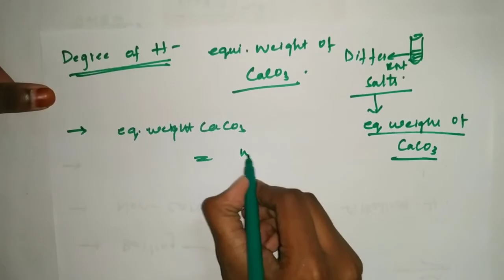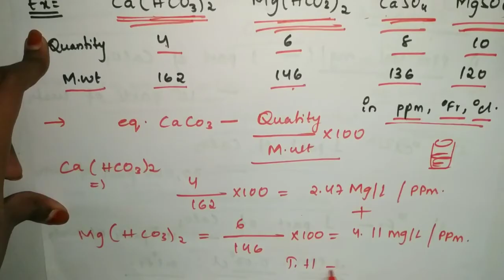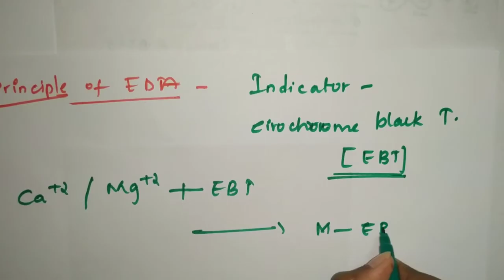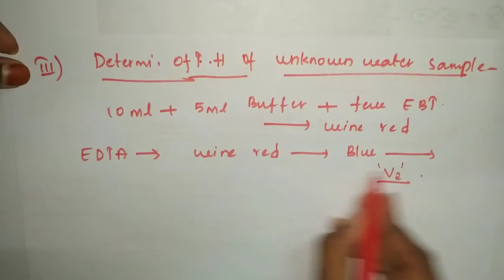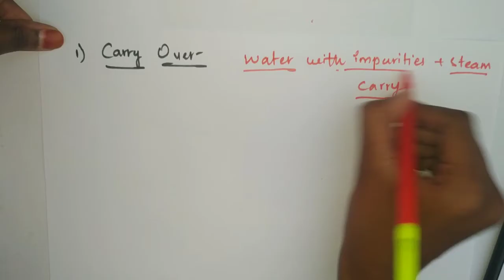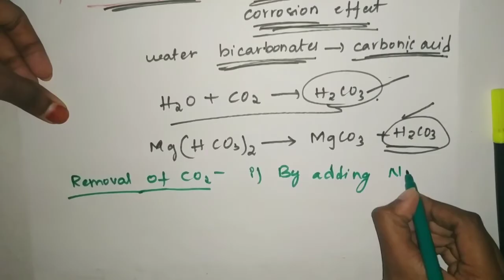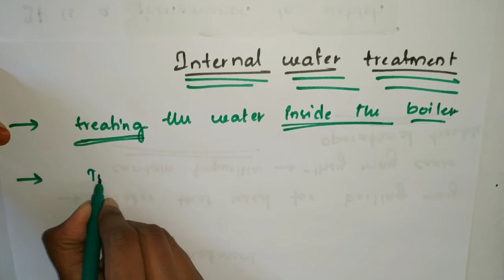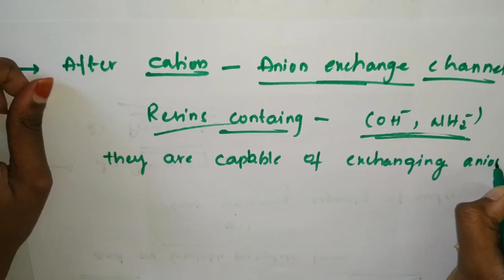Water Technology | Unit-2 | EDTA Method | Engineering Chemistry